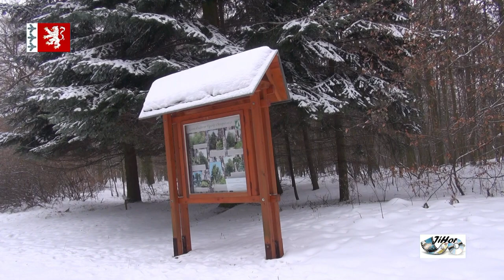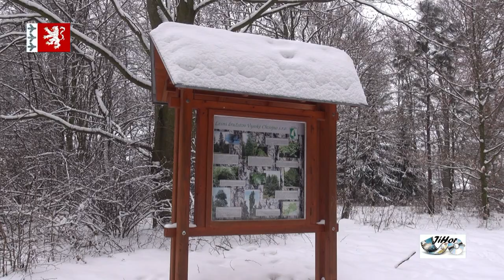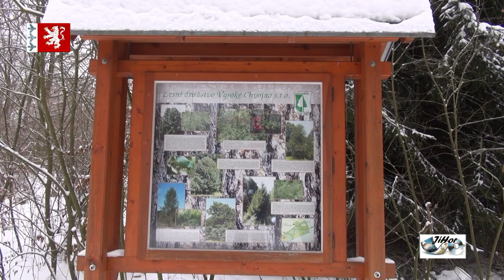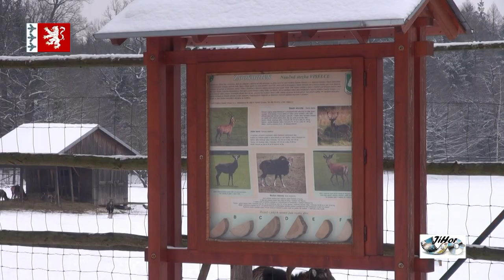ARBORETUM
Vysoké Chvojno
Hudba: Phaeriss. cz